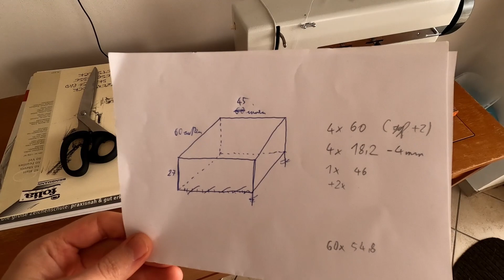STAURAUM statt Rückbank! Große DIY Schubfächer gebaut für den Dacia Dokker Minicamper (Campal-Box)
Wir wollten für längere Reisen mit dem Dacia Dokker (Campal-Box) mehr Stauraum gewinnen. Darum habe ich große Kisten mit Schubfächern als Ersatz für die Rückbank gebaut. In diesem Video seht ihr wie ich das gemacht habe. 👇 Aufklappen 👇
Außerdem seht ihr wie die Kisten im Auto befestigt werden und wie das ganze mit der Campal-Box zusammen funktioniert.

🛠️ Verwendetes Material:
▪ Gehobelte Latten 44x44mm für den Rahmen
▪ 6mm Sperrholz für die Böden
▪ 9mm Siebdruckplatte für die Seiten
▪ Akkuschrauber (ähnliches Modell)*

📷 Film-Equipment:
▪ Kabel Mikrofon zu Smartphone*
▪ Gutes Schnittprogramm für Einsteiger*